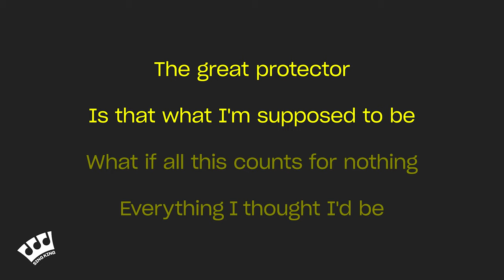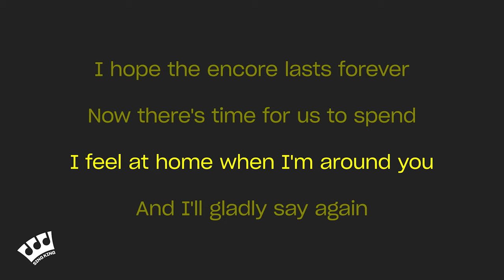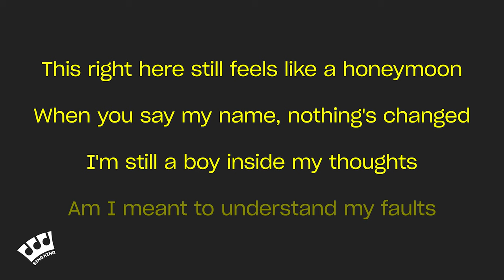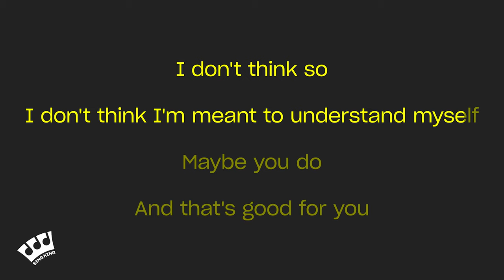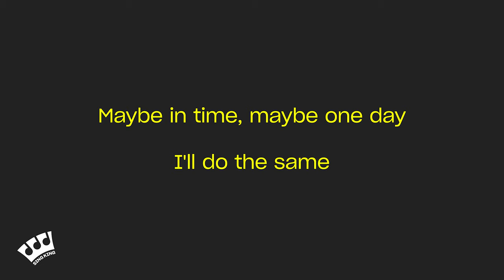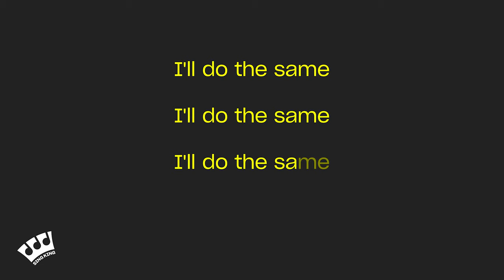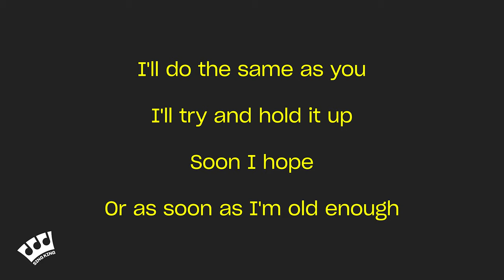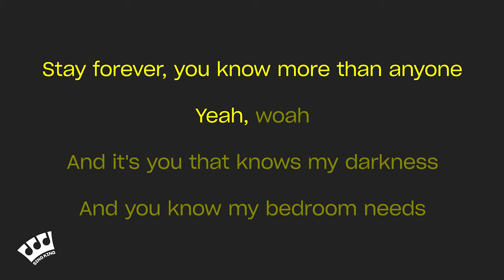Rex Orange County - Pluto Projector (Karaoke Version)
Karaoke sing along of “Pluto Projector” by Rex Orange County from Sing King Karaoke